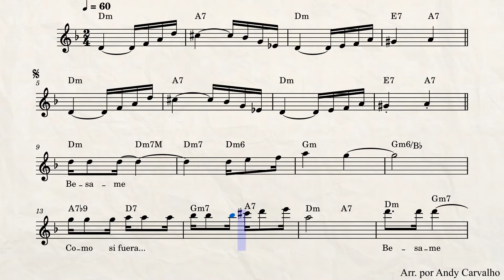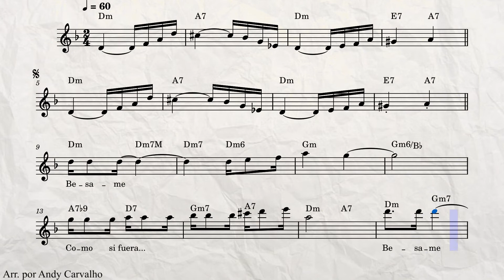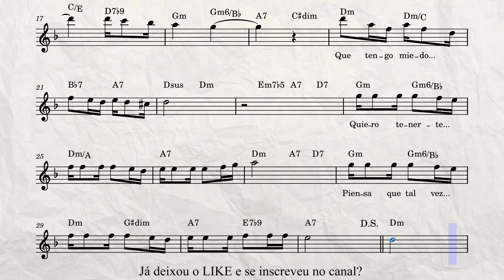Bésame Mucho (Versão Choro) Backing track com Partitura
Backing track feita por mim de um sucesso da mexicana Consuelo Velázquez. Espero que gostem. Ajude o canal compartilhando com seus amigos.